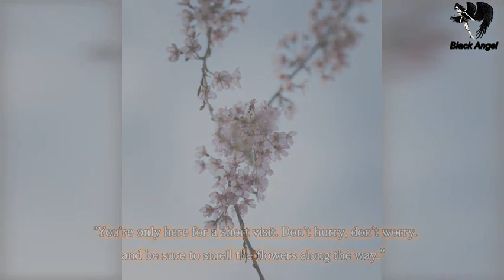Life quote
"Love is evil, spell it backwards"